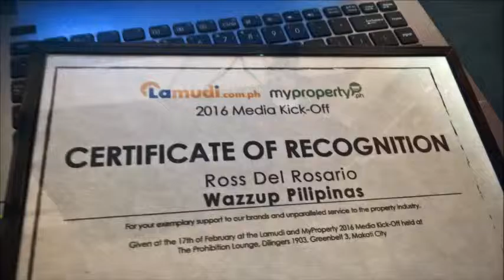Lamudi and myProperty ph for Wazzup Pilipinas